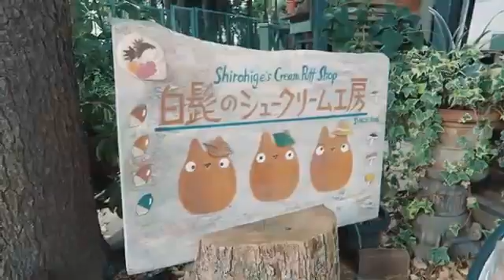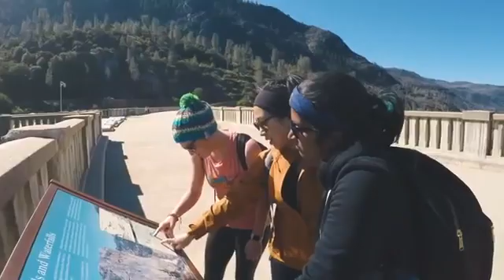THE BEST MEGAMIX 2020 ♠️ the house music of vocal ♦️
Mega mix musica 2020